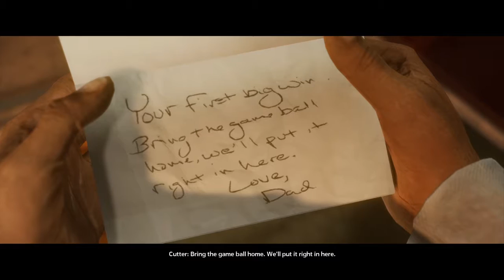Madden NFL 18 Longshot pt 2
Picking up after the high school game flashback